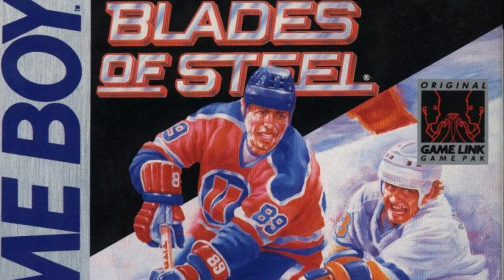Was taugt Blades of Steel (Game Boy) heute noch (Review/Test)?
Als Kind habe ich das Spiel gesuchtet ohne Ende. Wie schlägt es sich heute?